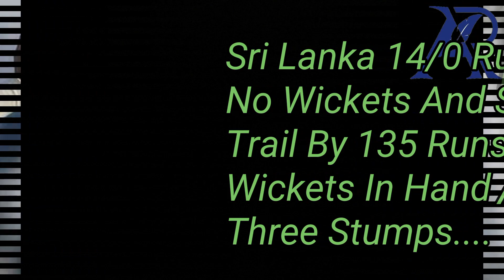Pakistan Vs Sri Lanka 1st Test Match Day 3 Highlights | Saud Shakeel 208*